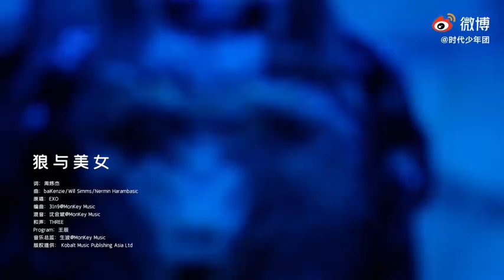【TF Family 3rd Generation】Zhu Zhixin & Liu Yaowen -《狼与美女》少年OnFire First Performance Stage